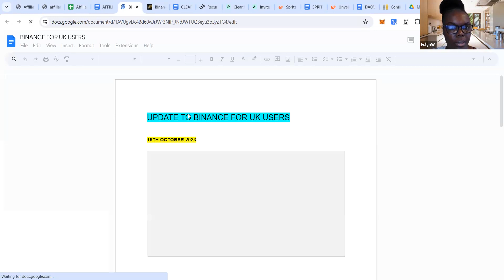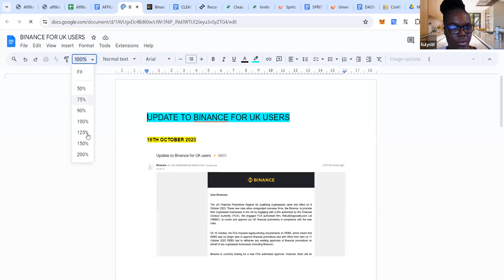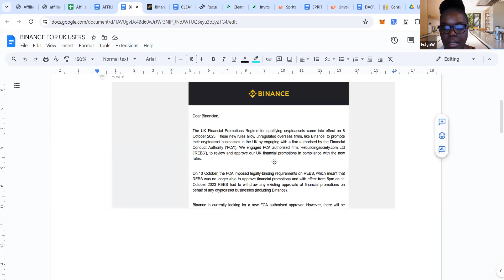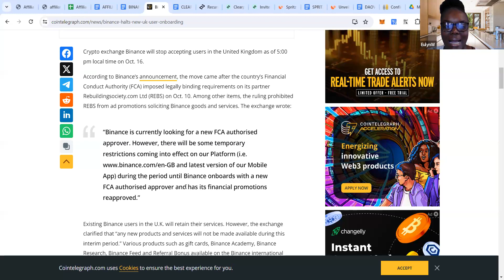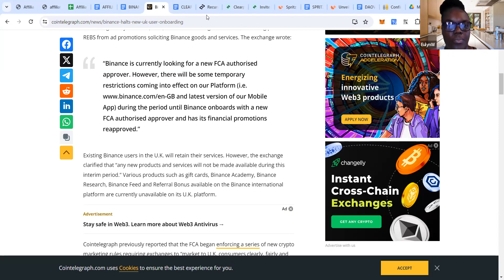Crypto Exchange Binance | Update From The FCA on UK Financial Programs (The Latest News)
Crypto Exchange Binance Recent Update from the FCA on UK Financial Programs

HAVE MORE QUESTIONS, JOIN MY TELEGRAM GROUP TO GET THEM ANSWERED?

* Spritz | The Handy Middleman That Helps You To Pay Your Bills Easily Using Crypto (Fast and Secure)

WANNA CONNECT?